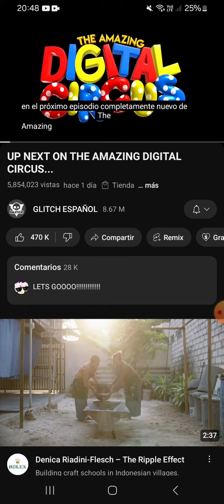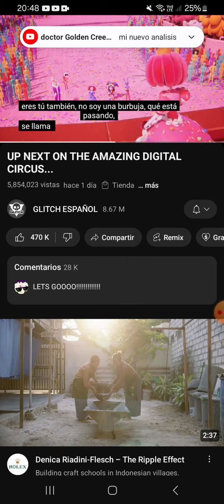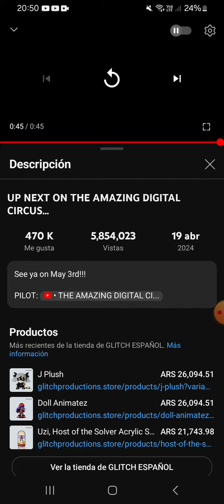reaccionando al nuevo adelanto de the amazing digital circus